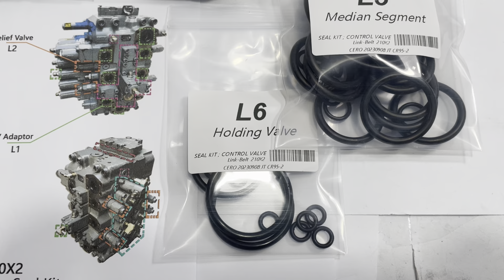Link-Belt 210X2 KRJ10314 KRJ10315 KYB C0170-55064 Main Control Valve Seal Kit